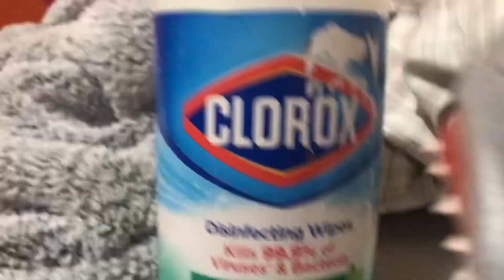Shark puppet kills COVID-19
Hey guys I’m so sorry I haven’t been uploading but I have to tell guys I’m soon going to be leaving but I can’t tell you yet so stay tuned and again I’m sorry for not uploading but don’t worry I’ll try my best to upload more